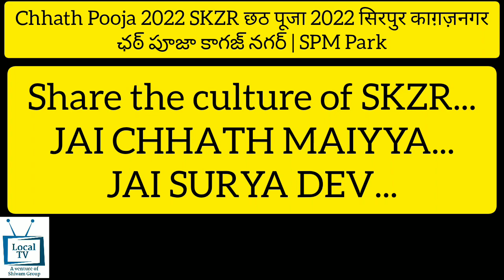Chath Puja SKZR 2022 | SPM Park Vlog